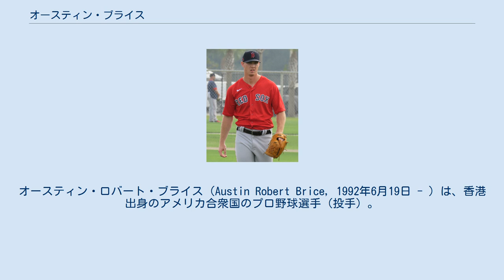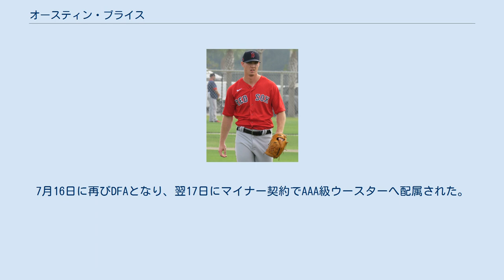オースティン・ブライス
オースティン・ロバート・ブライス（Austin Robert Brice, 1992年6月19日 - ）は、香港出身のアメリカ合衆国のプロ野球選手（投手）。
右投右打。
 香港生まれだが、これは父親が建設業界で働いていたためである。
 2010年のMLBドラフト9巡目（全体287位）でフロリダ・マーリンズから指名され、プロ入り。
契約後、傘下のルーキー級ガルフ・コーストリーグ・マーリンズでプロデビュー。
6試合に登板して0勝1敗、防御率4.32、8奪三振を記録した。
 2011年もルーキー級ガルフ・コーストリーグ・マーリンズでプレーし、11試合（先発9試合）に登板して6勝0敗、防御率2.96、55奪三振を記録した。
 2012年はA級グリーンズボロ・グラスホッパーズでプレーし、25試合（先発19試合）に登板して8勝6敗3セーブ、防御率4.35、122奪三振を記録した。
 2013年もA級グリーンズボロでプレーし、26試合（先発23試合）に登板して8勝11敗、防御率5.73、111奪三振を記録した。
 2014年はA+級ジュピター・ハンマーヘッズでプレーし、25試合（先発24試合）に登板して8勝9敗、防御率3.60、109奪三振を記録した。
 2015年はAA級ジャクソンビル・サンズでプレーし、25試合に先発登板して6勝9敗、防御率4.67、127奪三振を記録した。
11月20日にはルール・ファイブ・ドラフトでの流出を防ぐために40人枠入りした。
 2016年、マイナーではAA級ジャクソンビルとAAA級ニューオーリンズ・ゼファーズでプレーし、8月12日にメジャー初昇格を果たした。
同日のシカゴ・ホワイトソックス戦でメジャーデビュー。
 2017年1月19日にダン・ストレイリーとのトレードで、ルイス・カスティーヨ、アイザイア・ホワイトと共にシンシナティ・レッズへ移籍した。
この年は22試合に登板して防御率4.96、26奪三振を記録した。
 2018年は33試合に登板して2勝3敗、防御率5.79、32奪三振を記録した。
 2018年11月2日にウェイバー公示を経てロサンゼルス・エンゼルスへ移籍した。
だがこの後、2019年1月4日にボルチモア・オリオールズ、2月4日にマイアミ・マーリンズへといずれもDFAの後にウェイバー公示を経て目まぐるしく移籍を繰り返した。
 2019年は36試合に登板して1勝0敗、防御率3.43、46奪三振を記録した。
 2020年1月7日にコーリー・ディッカーソンの加入に伴ってDFAとなった。
 2020年1月10日にウェイバー公示を経てボストン・レッドソックスへ移籍した。
 2021年5月21日にDFAとなり、25日にマイナー契約で傘下のAAA級ウースター・レッドソックスへ配属された。
7月10日にメジャー契約を結んでアクティブ・ロースター入りした。
7月16日に再びDFAとなり、翌17日にマイナー契約でAAA級ウースターへ配属された。
 フォーシームは高回転で空振り率も優秀である。